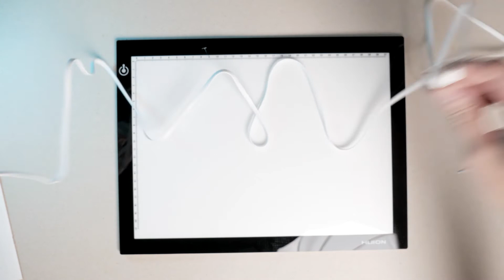[UNBOXING!] MESA DE LUZ da HUION Led Light Pad L4S A4 no Brasil!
DezainaIndica: a Mesa de Luz para quer unir a qualidade ao ótimo custo-benefício!

A Mesa de Luz Huion Led Light Pad L45 é aquela mesa de luz super prática para você criar onde você precisar. Superfina (4,7mm) e leve, você pode carregá-la com o carregador do seu celular/ portátil ou uma Power bank. Foi projetada para que você consiga desenhar com mais facilidade e agilidade, além de permitir um melhor resultado final

✅ Maior transparência permite obter mais luz de fundo
✅ Régua precisa para calibração
✅ Luz uniforme (3 níveis de brilho ajustável)
✅ Tecla de toque inteligente mais luminância suave.